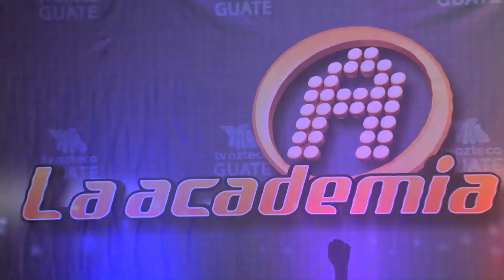Casting de Paola Chuc en Guatemala para La Academia 2018 [1080p Full HD]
Recordemos el casting que tuvo el año pasado Paola Chuc para entrar a la academia 2018 y del cuál logro ser la ganadora de esa Generación

Si te gusto este vídeo deja tu 👍

Y También escucha su álbum de las canciones que interpretó en la academia por medio de todas las plataformas digitales 🎵

Vídeo hecho con único fin de seguir promocionando el talento nacional 🇬🇹 y también de apoyo a la pequeña gigante Paola Chuc 👩‍🎤🎵🎵

Gracias a todos los que se han suscrito ya somos 967 en el canal 😊 bendiciones y saludos para cada uno por nombre :')
Meta: 1k de suscriptores 🙏